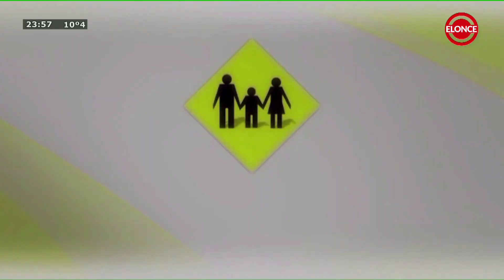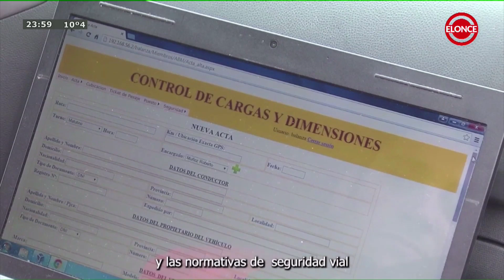Terminal de Información - Programa 28/08/23